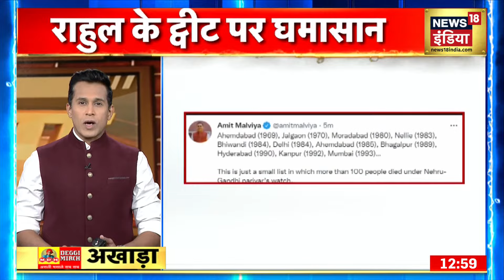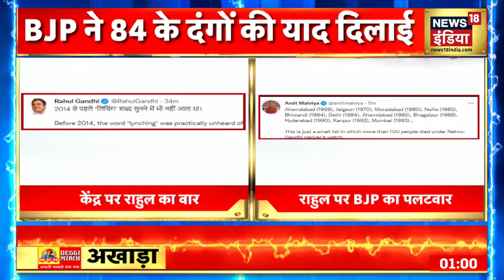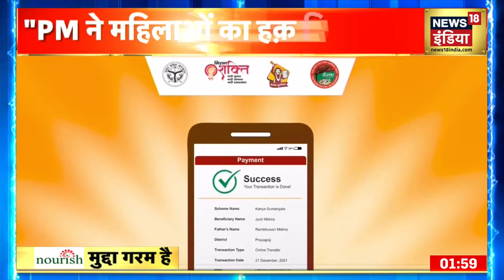Rahul Gandhi पर BJP ने किया पलटवार 84 के दंगों की याद दिलाई | Akhada With Anand Narasimhan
Congressके पूर्व अध्यक्ष Rahul Gandhi ने Punjab और कुछ अन्य जगहों पर भीड़ द्वारा पीट-पीटकर कथित तौर पर मार डालने (Lynching) की हालिया घटनाओं की पृष्ठभूमि में मोदी सरकार पर हमला बोला है. राहुल गांधी ने आरोप लगाया कि साल 2014 में नरेंद्र मोदी सरकार बनने से पहले ‘लिंचिंग’ शब्द सुनने में नहीं आता था. इस पर BJP ने पटलवार किया